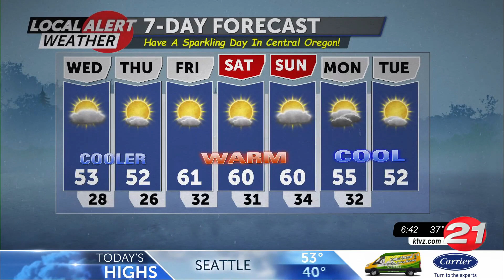033022 Wednesday AM Local Alert Weather